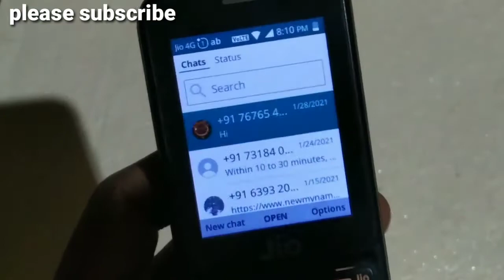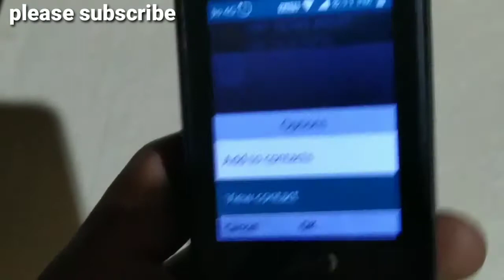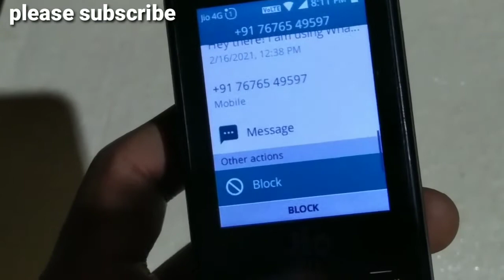Jio Phone Whatsapp Me Aaya Big Update!! 2 New Features😀